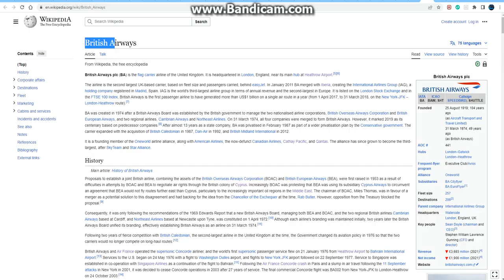Zofia & John Summit x Rave Republic Look At British Airways